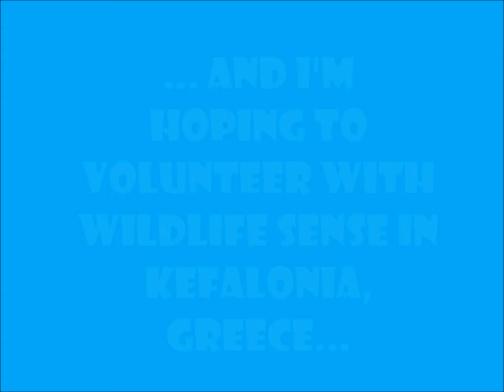Wildlife Sense Greece Click Fund Video